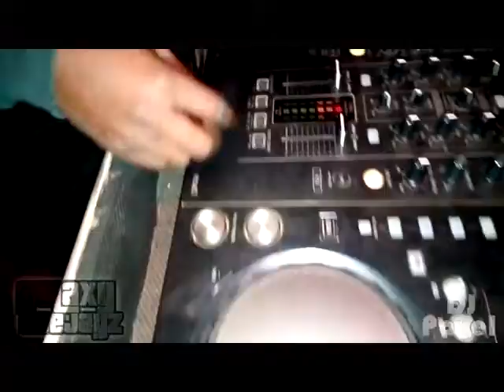The best night club music ever by DJ Pavel ug @club Pakalast Busiika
DJ Pavel music solutions